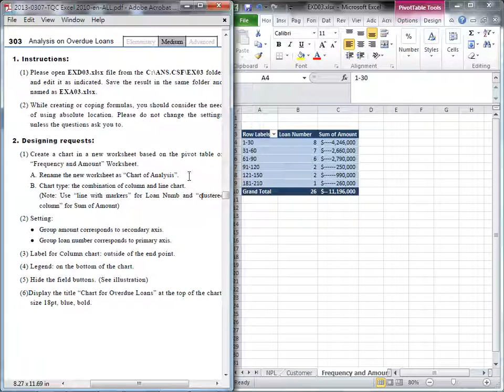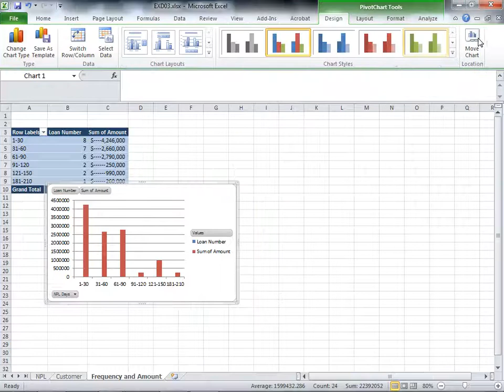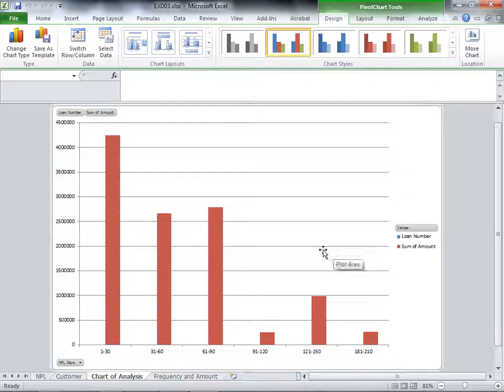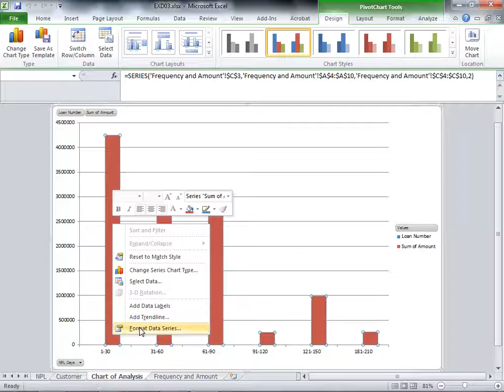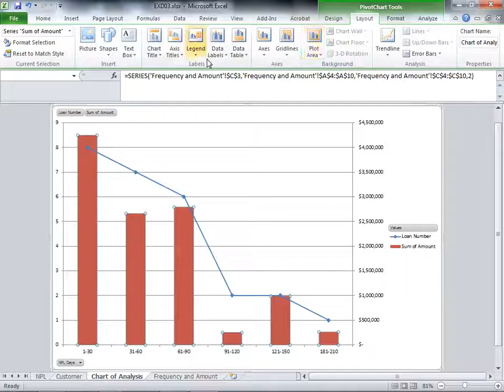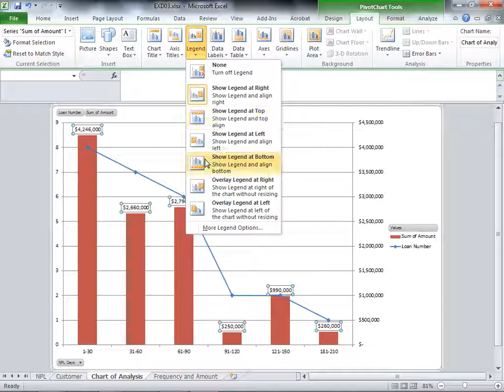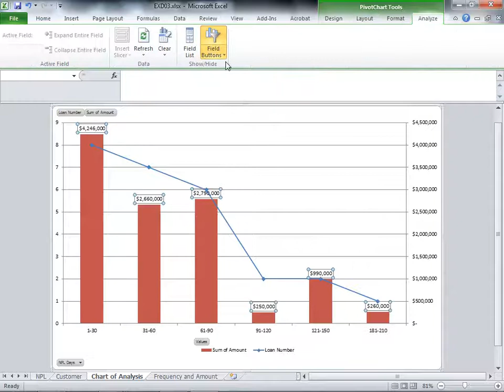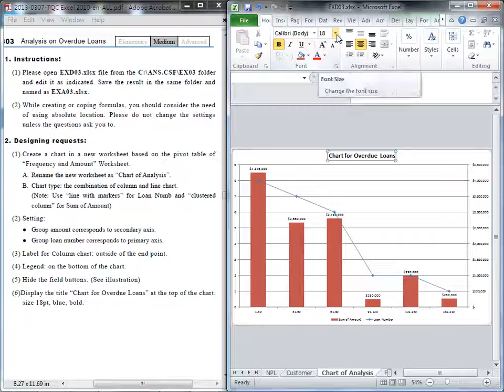TQC-2010-Excel(English Version)-303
Excel - 303